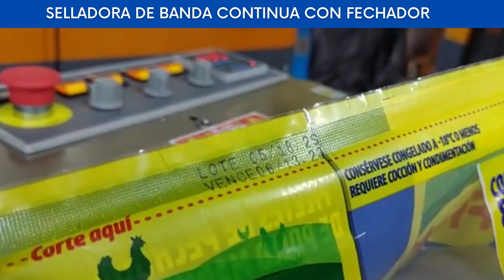🌟COMO ES UNA SELLADORA DE BANDA CONTINUA CON FECHADOR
🌟VENTA DE SELLADORA DE BANDA CONTINUA Whatsapp 🟢 📞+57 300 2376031
Para ver maquinas similares visite nuestra pagina
Como funciona una selladora de banda con fechador
✅Maquina de uso industrial
✅Garantía de 1 año 📈
✅Soporte Técnico constante 🛠️
✅Suministro de repuestos
✅Mto preventivo y correctivo